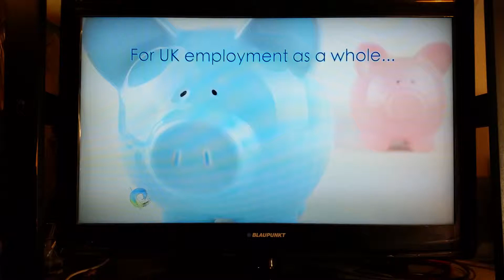Video from Tweetcaster